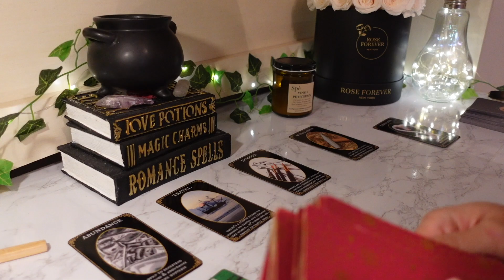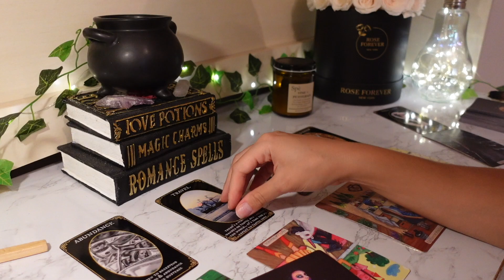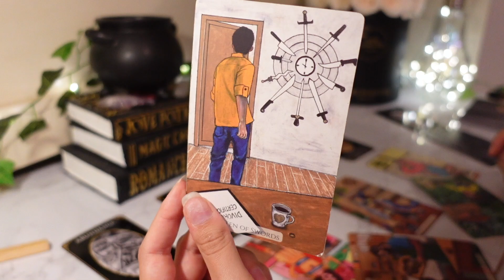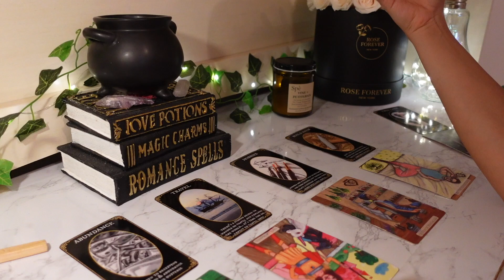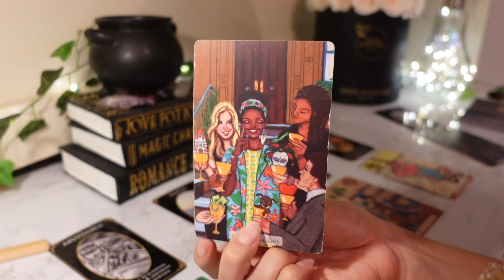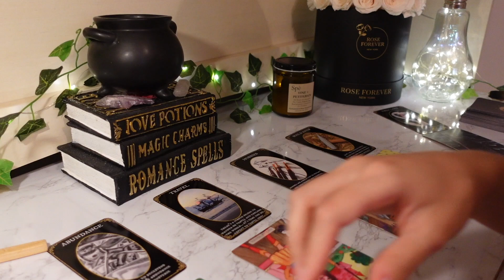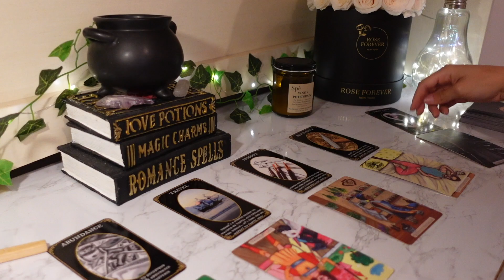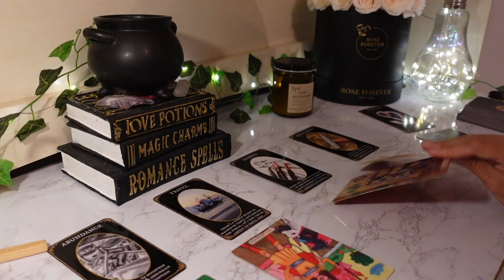♑️Capricorn, It’s Crazy How This All Happens For You After You Let Go ☀️🌈